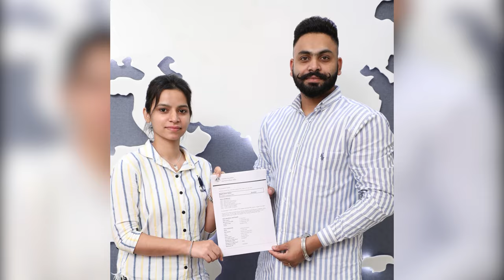𝐂𝐨𝐧𝐠𝐫𝐚𝐭𝐮𝐥𝐚𝐭𝐢𝐨𝐧𝐬 𝐊𝐢𝐫𝐚𝐧𝐣𝐨𝐭 𝐊𝐚𝐮𝐫 𝐟𝐨𝐫 𝐠𝐞𝐭𝐭𝐢𝐧𝐠 𝐀𝐔𝐒𝐓𝐑𝐀𝐋𝐈𝐀 𝐒𝐓𝐔𝐃𝐄𝐍𝐓 𝐕𝐈𝐒𝐀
🇦🇺🇦🇺 𝐀𝐔𝐒𝐓𝐑𝐀𝐋𝐈𝐀 𝐒𝐓𝐔𝐃𝐄𝐍𝐓 𝐕𝐈𝐒𝐀 𝐀𝐏𝐏𝐑𝐎𝐕𝐄𝐃 🇦🇺🇦🇺

Apply Australia Student Visa with Aum Global

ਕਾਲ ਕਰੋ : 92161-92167